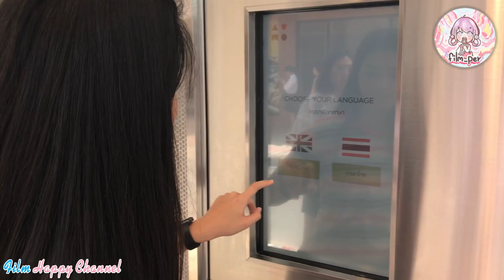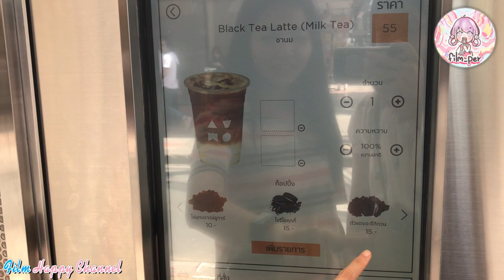ชานม ATM Film Happy Channel